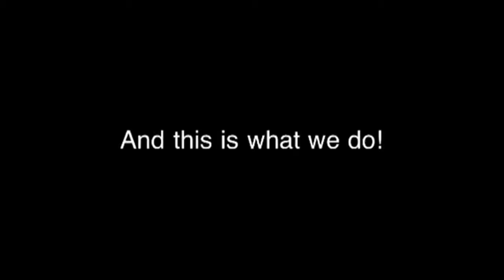Meet the Fairhurst family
A video my son Rhys made:)